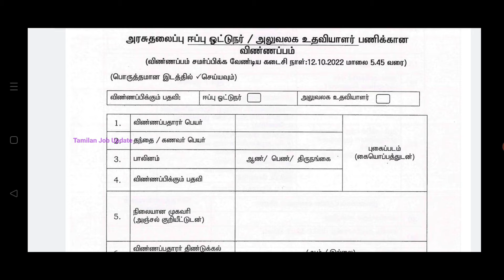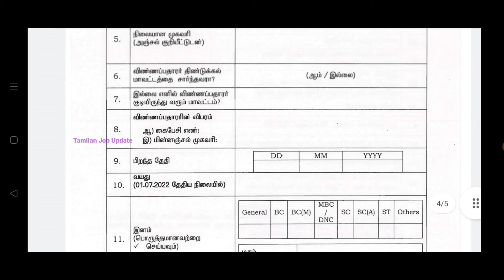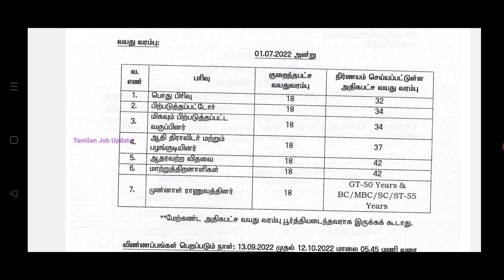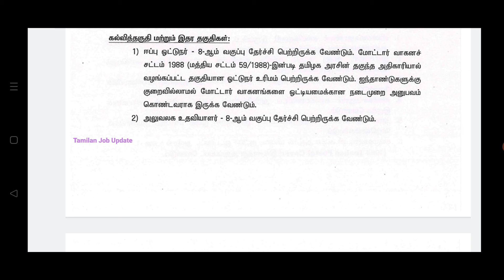👉தமிழ்நாடு தாலுகா ஆபீஸ் நிரந்தர வேலை//சம்பளம்-15700//8th Pass to Any Degree//TAMIL..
தமிழ்நாடு தாலுகா ஆபீஸ் நிரந்தர வேலை..